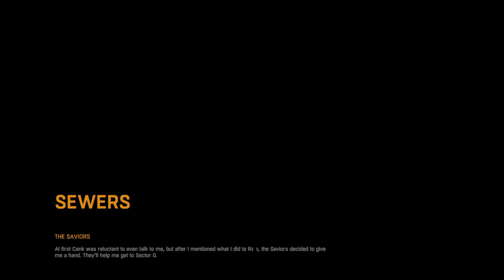Dying light walkthrough part 22:try to find sector 0,shout out,into the sewer